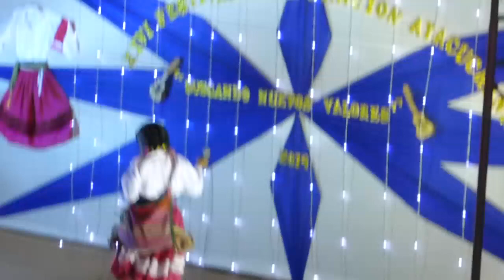AYSAYCULLAWAY CHUTAYCULLAWAY (CARNAVAL)